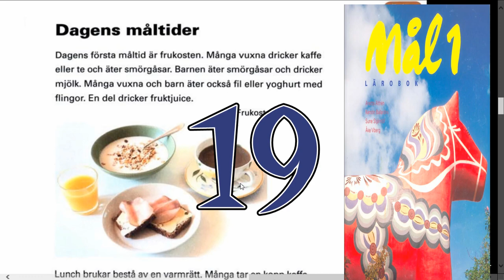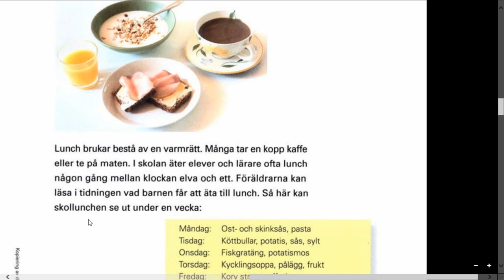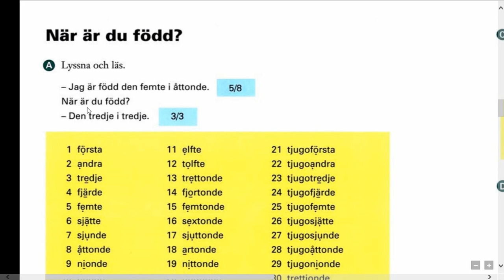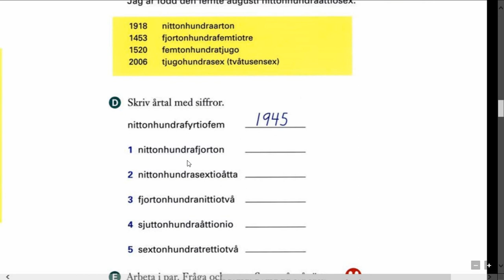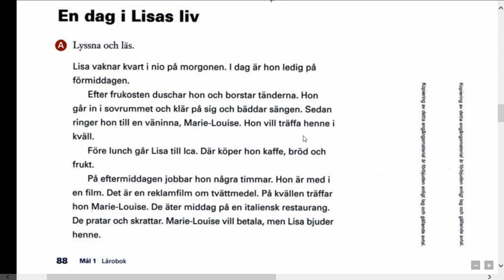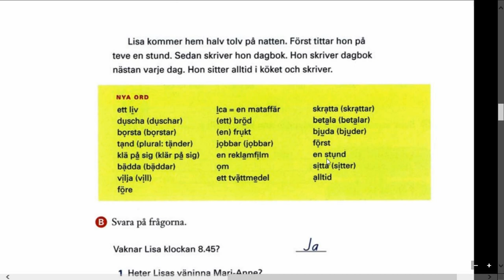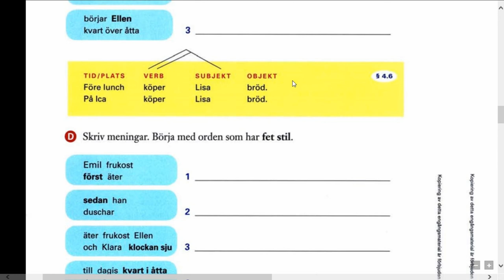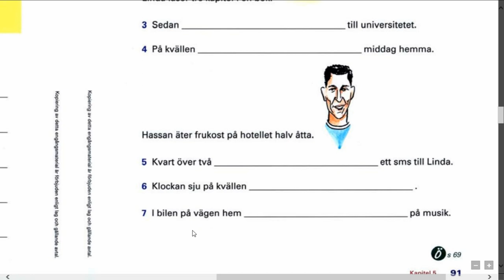svenska persiska ,mål1 , زبان سوئدى درس نوزدهم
در اين درس با وعده هاى غذايي و در بخش بعدى اشنايي با گفتن تاريخ تولد و در بخش سوم با يك روز از زندگى لسيا كه چه كارى انجام ميده را ياد ميگيريد .